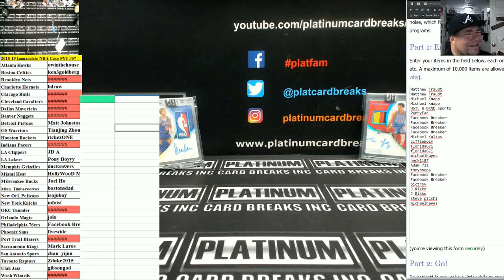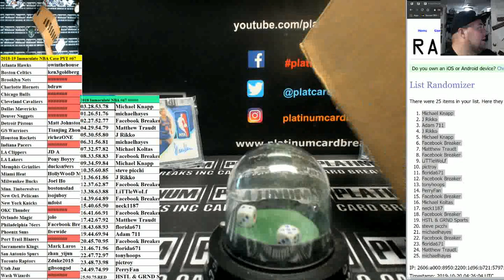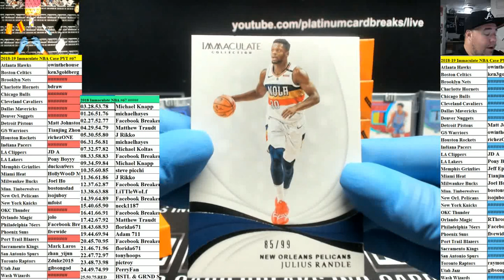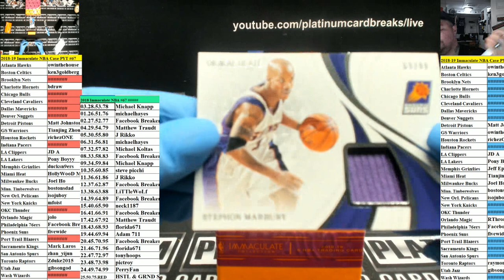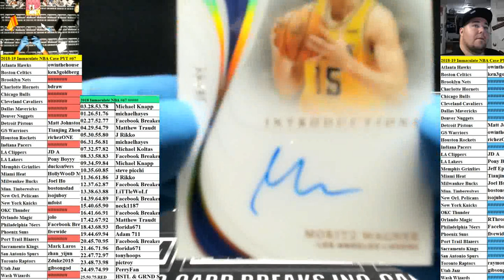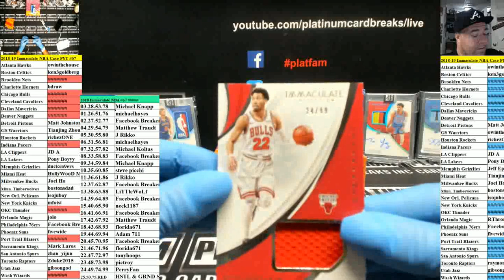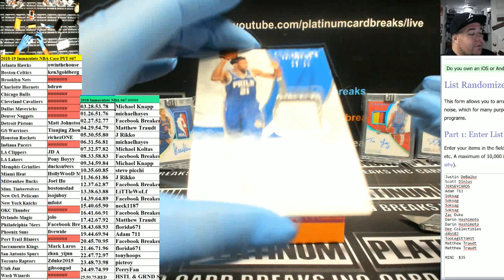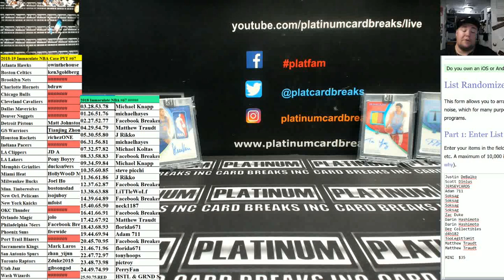2018 19 Immaculate NBA Case PYT #67 MONSTER TRAE